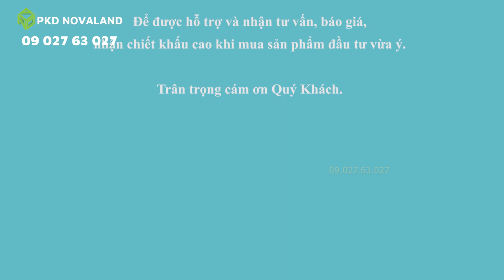Cao tốc Dầu Giây Phan Thiết thông tin mới nhất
Kênh bds chuyên cung cấp nhiều thông tin mới về mọi thứ liên quan đến Bất Động Sản tại Việt Nam.
Kính mong quý khách hàng yêu thương và ủng hộ chúng tôi trên đoạn đường dài.
Phân tích đầu tư bất động sản biển, bất động sản nghỉ dưỡng, căn hộ cao cấp của tập đoàn Novaland, Vingroup, Capitalland, Sunwah, Lotte...
Phòng kinh doanh 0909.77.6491 hoặc 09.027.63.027.
Trân trọng.